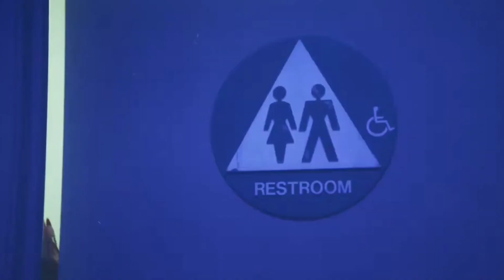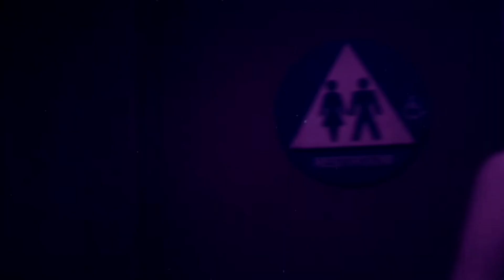NABI (나비) - 'I'am THE Queen' M/V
NABI (나비) - 'I'm THE Queen'

Lyrics :
I'm tired of being last
I wanted to be first in line to the throne

I followed all the rules possible
I followed all the fashions
I never upset, I never ordered
I had a chance that was offered to me to be able to go up
But when she arrived, she suddenly flew away

Today I have a thirst for revenge
Rage runs through my veins
My brain then tells me “go ahead, it’s your time”
My thoughts are on one person
The one who stole my life
I know exactly who my target is

I never imagined you would arrive
I always wanted to become queen
There was only one option for my future
Just one way
So if I don't go the road will be blocked
So I will be the wolf and you the sheep
Now the devil controls my movements
My little white angel if turn everything into black
And they will all call me My Queen

All my life I was a princess
But I couldn't keep my prince
I won't let anyone come along to block his way
This anger is eating me from the inside
My boiling blood is about to turn into poison
I will no longer be distracted by others
Before me your queen, all of you in the dungeon
Your worst nightmare has come into the world
Wait and see, tonight is your night

Just one way
I am the one and only queen
I'm the Queen

This democratic force that takes hold of me
My body no longer listens to me but only to anger
All my senses are refreshed and give me powerful strength
The darkness helps me to do what I need
I'm going even if it means sacrificing lives
I have nothing to lose because he just gives me the power
So now I'm not going back
I will be the one who wears this crown
This diamond crown which will be worn by me your Queen

I want all the power
I want to rule the world
Watch me triumph
It's finally my turn to ascend this throne

Just one way
I'm the Queen